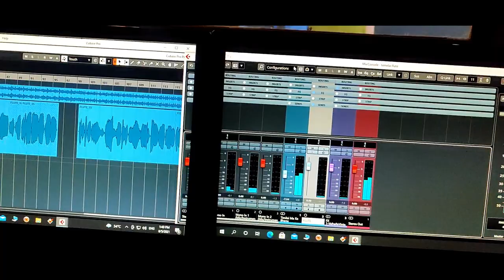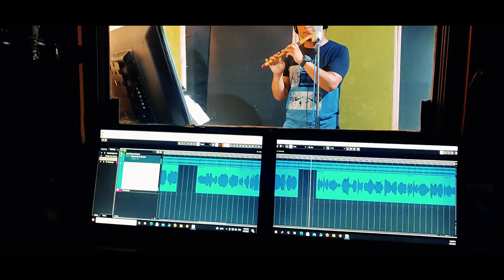TIMILAI MA K BHANU NARAYAN GOPAL || FLUTE COVER BY PAWAN TAMANG DARJEELING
Hey all dear subscribers came up with yet another video, this time with flute cover by Pawan Tamang, entire video has been shoot on mobile phone so video quality is bit down, please watch in higher resolution, if you like this cover than please hit that like and subscribe button for more video like this...!